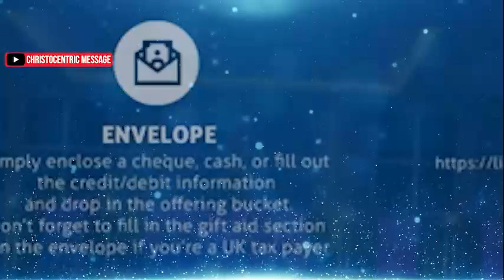REAL TRUTHS ABOUT THE ANOINTING OF THE HOLY SPIRIT - Apostle Joshua Selman 2022